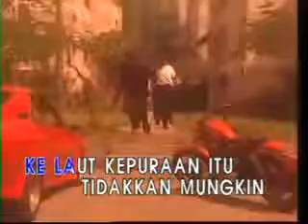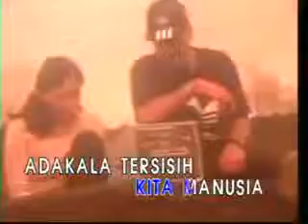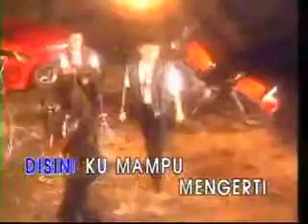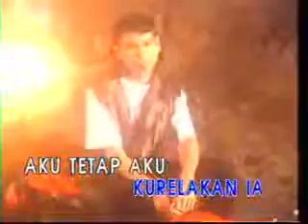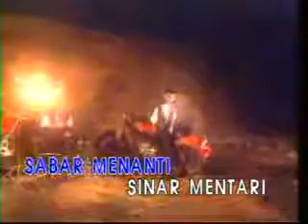Fahrenheit Sabar Menanti